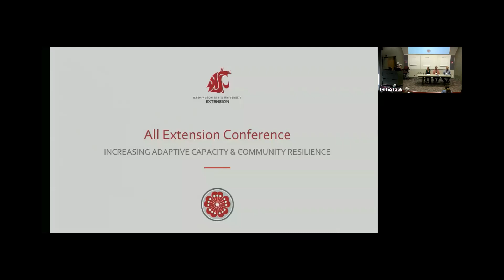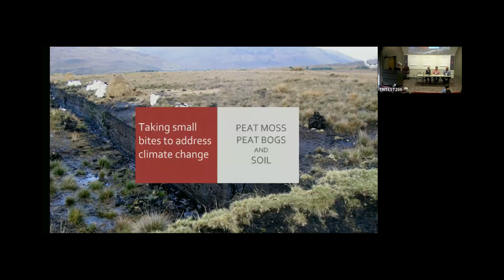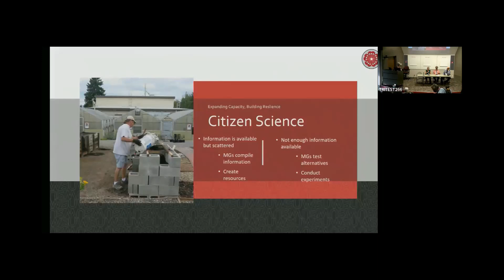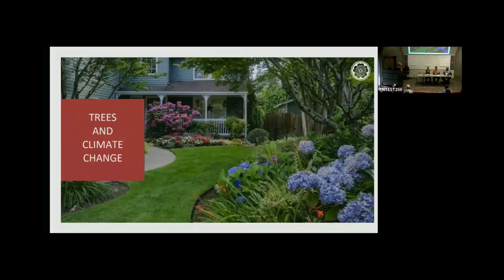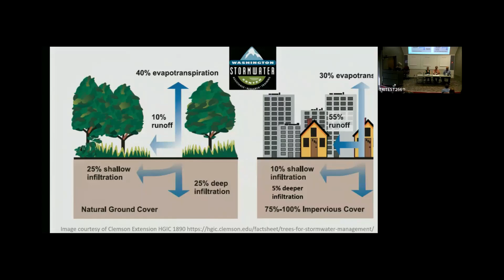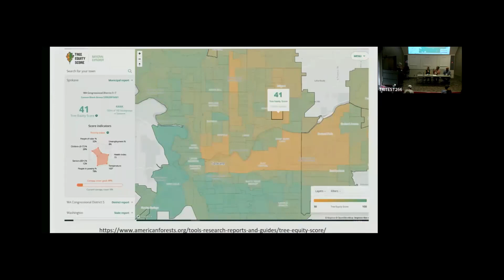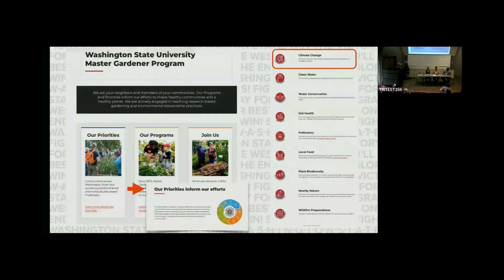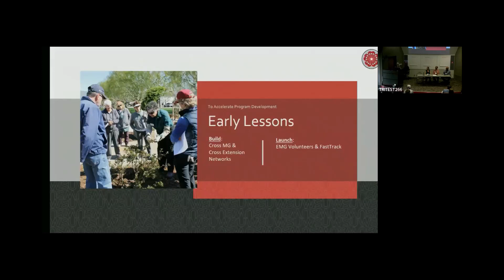PANEL IV – Increasing adaptive capacity and community resilience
Moderator – Jennifer Marquis • Peat moss and soil -- Laurel Moulton, WSU Master Gardener Coordinator, Clallam County • Trees and climate change – Tim Kohlhauff, WSU Extension Urban Horticulture Coordinator, Spokane County • Community climate action -- Mike Peronto, WSU Master Gardener, Pierce County